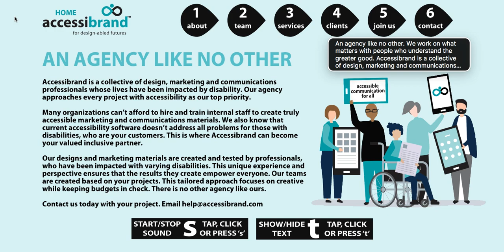Accessibrand Talking Website Home Page Using Screen Reader Assistive Technology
This video shows the experience of visiting the home page on the accessible talking website for Accessibrand as used with screen reader assistive technology.

The commitment Accessibrand has to inclusion and accessibility means that they are willing to go above and beyond to achieve those objectives.

Although no assistive technology is actually required to use this page, many people who have the ability/desire to acquire, install and learn it to use the web have done so in order to be able to be included online and have the freedom of access that many of us take for granted.

These people have become accustomed to using the web in ways that make many shudder—especially the monotone, synthetic, robotic voice. Their experiences and preferences matter and thus accommodation of screen reader assistive tech has been included in the development of this site.

The inclusion of screen reader accommodation along with the integrated professional narration is unprecedented in accessibility, web accessibility and on the web in general.

With these unprecedented innovations, Accessibrand is manifesting their commitment of creating accessibility and inclusion for the 21st C.